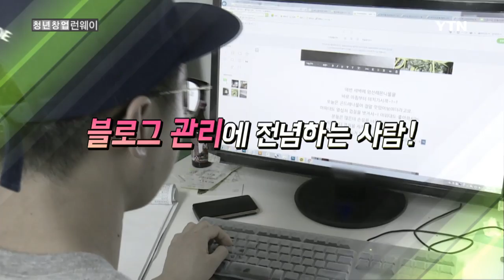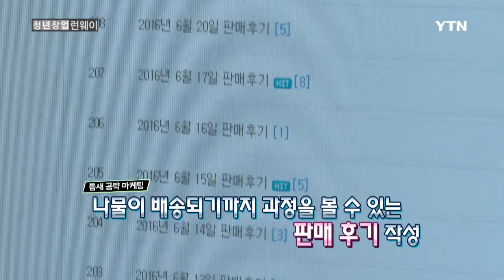[청년창업 Runway] - 제철 나물의 향긋한 외출! - 나물투데이, 서재호 대표 / YTN DMB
제철 나물의 향긋한 외출! - \'나물투데이\' 서재호 대표

- 나물 전문 온라인 쇼핑몰을 결합한 청년들의 나물 가게!
- 데친 나물 판매와 다양한 나물 레시피 제공 서비스로 고객의 불편을 없애다!
- 고객만족을 우선으로 생각하는 서재호 대표의 창업 스토리!

산과 들에 지천으로 펼쳐진 푸릇한 나물들.
하지만 종류도 모양도, 조리법도 가지각색이라, 쉽사리 다양한 나물을 접하기가 어려운 것이 현실인데.
일상의 불편을 해결하기 위해 20대 청년들이 나섰다.
청년들의 나물 가게를 이끌어가는, \'나물투데이\' 서재호 대표!

부모님이 이끌어온 나물가게에 청년들의 전문성을 더해, 온라인 나물 전문 쇼핑몰을 만들었다는 서재호 대표.
당일 삶은 50여 종의 제철 나물을 전국 각지로 배송하고, 직접 개발한 나물 조리법을 고객에게 직접 전송하는 등 고객 중심 서비스를 시행하고 있다.

하지만, 온라인 배송 상품에 대한 고객 신뢰를 쌓는 일이 무엇보다 중요했다는데….
과연, 고객의 마음을 사로잡은 서재호 대표의 특급 노하우는?
전통시장의 청년 장사꾼, 서재호 대표의 창업 스토리!
 \'청년창업 런웨이\'에서 공개됩니다.